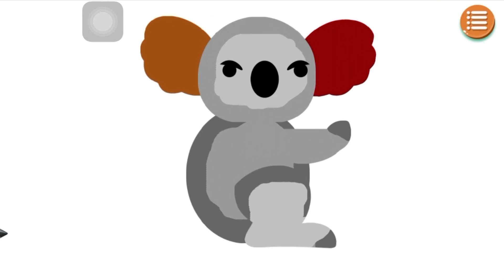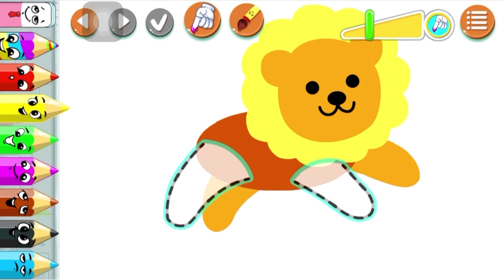Vẽ tranh động vật sư tử,gấu túi,ngựa Mama Vlog tập 18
Hello các bạn đến với kênh Mama Vlog
Kênh Mama Vlog làm về  những vẽ tranh, chơi game,   khám phá, huong dan, chuyện cười, funny, drama. THANK YOU CÁC BẠN RẤT NHIỀU